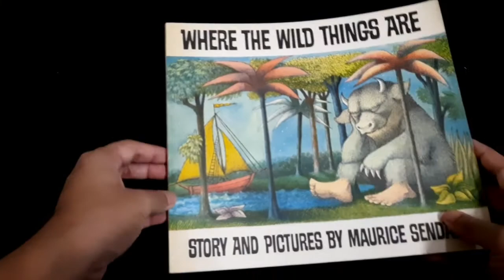DUPLICATE (Where The Wild Things Are)